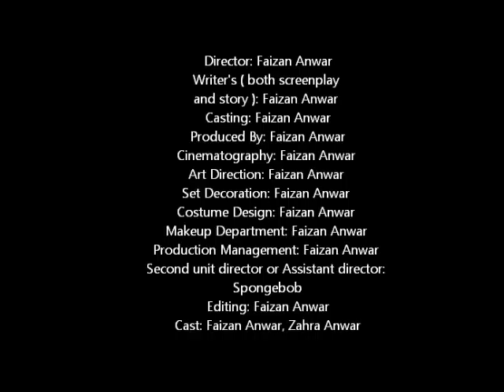How to rob a house (ft.Parvez)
A sketch by llapFaizan with his goof friend, Parvez.